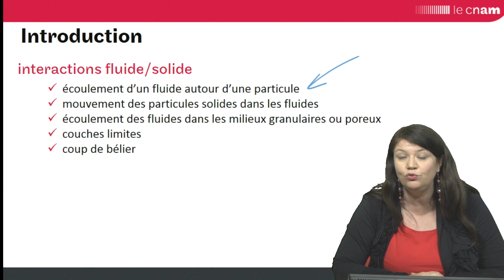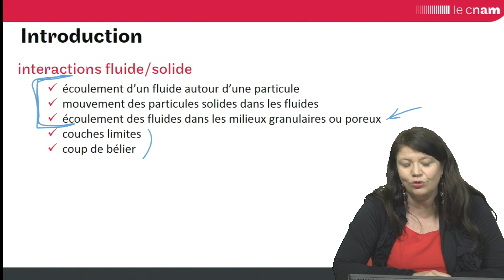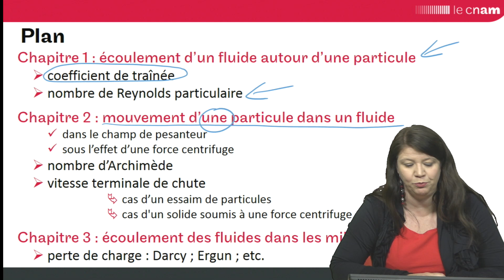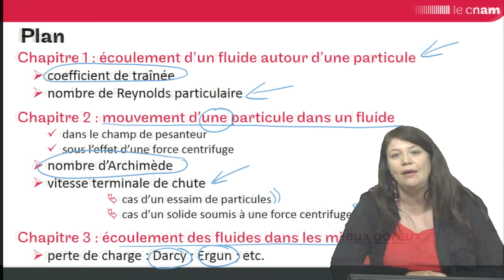Interactions fluide/solide 1 : introduction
Marie DEBACQ